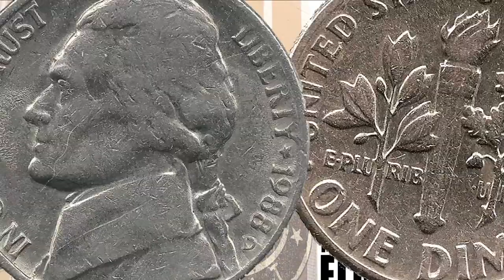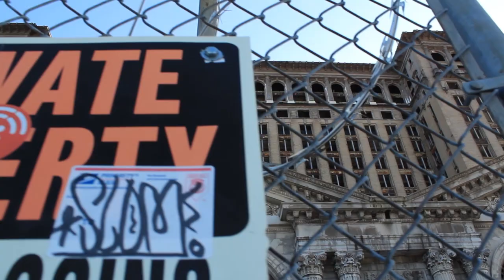Achromatik ft. Royce da 5'9" - You Can Make It (Dir. by Michael King)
Achromatik's: Facebook.com/Achromatik

Directors copy. Shot on T3i and Glidecam HD 2000